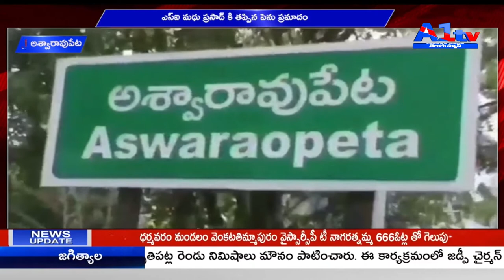అశ్వారావుపేట ఎస్ఐ మధు ప్రసాద్ కి తప్పిన పెను ప్రమాదం || A1TV TELUGU